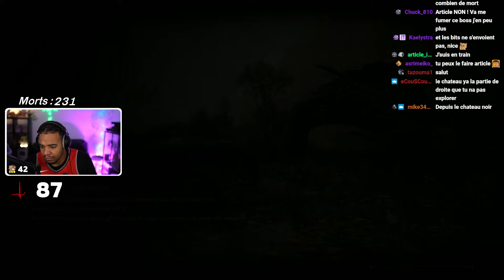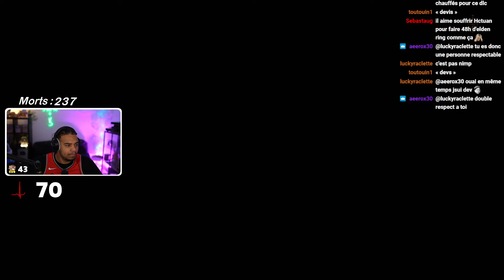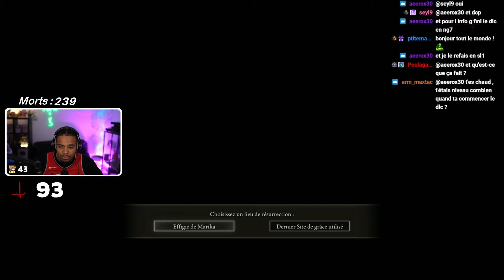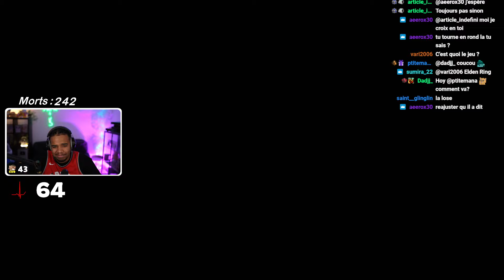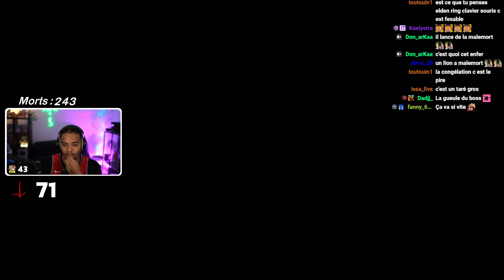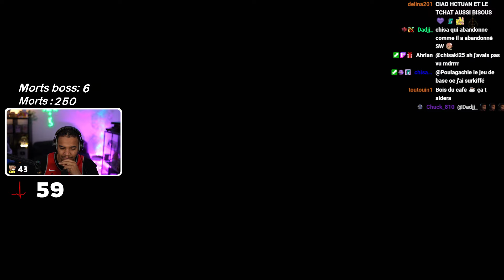ON RECROISE UN VIEL AMI... (Elden Ring : Shadow Of The Erdtree #6)